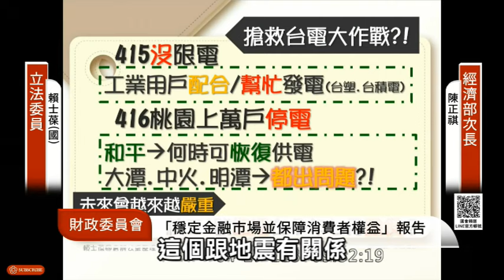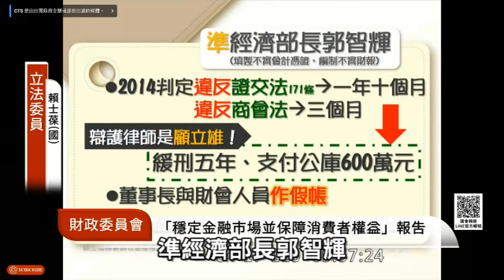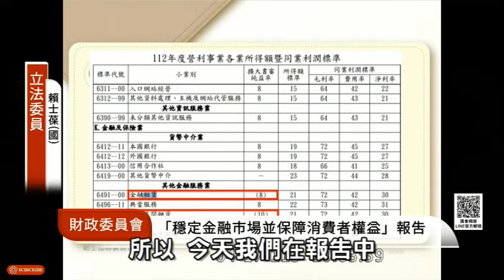電價調漲、上萬戶跳電頻傳！立委揭露給台電超過8800億搶救台電大作戰。董事長跟財會人員做假帳，被檢調抓到以後，竟然重編金額更正回來！？賴清德碳稅政策，馬吉pay年輕人借6萬買機車扣9千塊利息？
電價調漲、上萬戶 跳電頻傳！立委揭露給 台電 超過8800億搶救台電大作戰。董事長跟財會人員 做假帳，被檢調抓到以後，竟然 重編 金額更正回來！？賴清德 碳稅政策，馬吉pay 年輕人借6萬買機車扣9千塊利息？

立法委員